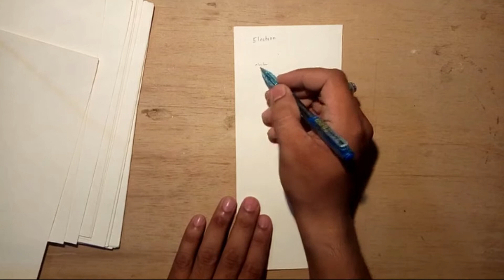What is Electron theory? | electrons theory | basic knowledge in Urdu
What is Electron theory
electrons theory
Request all our Subscriber & non Subscriber to see like and share our videos & if you have any idea or you need any other informational videos us to make please drop us a mail at

Basicknowledgeinurdu
basic knowledge